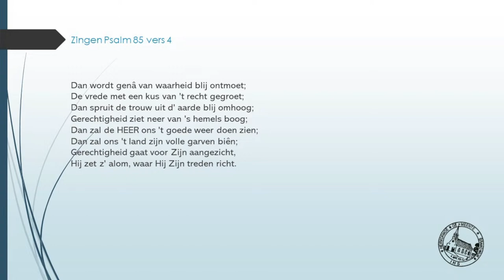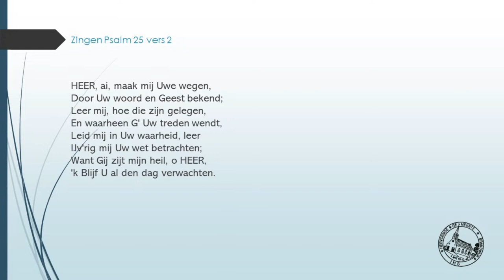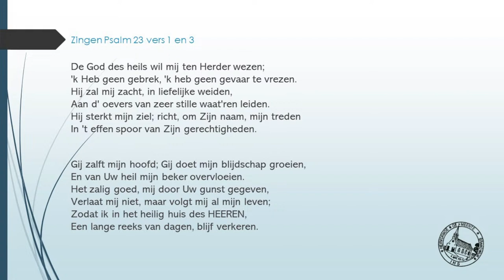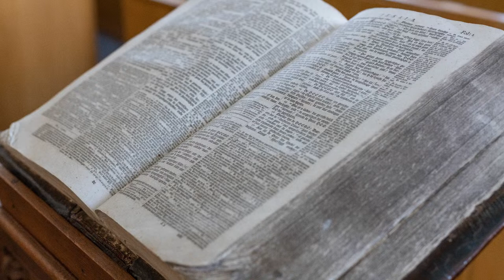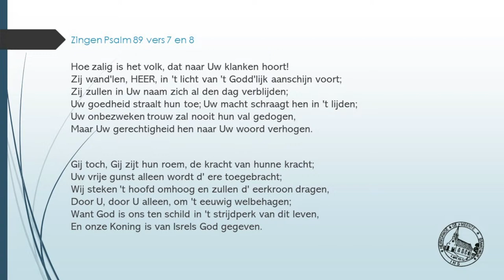Rouwdienst dhr. Jaap van Renswoude (1 november 2022)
Rouwdienst voorafgaand aan de begrafenis van meneer Jacob van Renswoude, op dinsdag 1 november 2022 te Brandwijk.

Voorganger: Ds. J.A.H. Jongkind
Organist: Wim Stolk